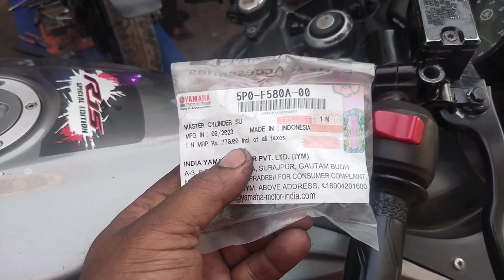How to change master Cylinder in Yamaha R15 V2#oll bike